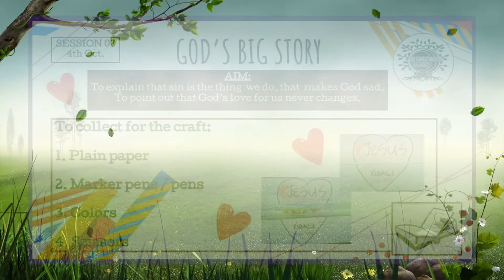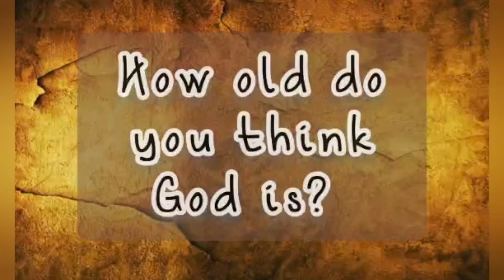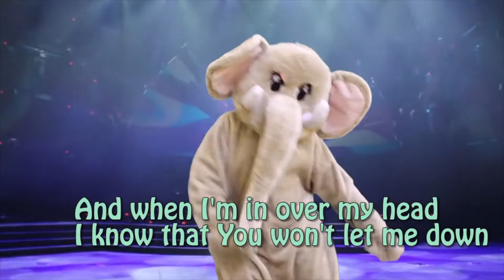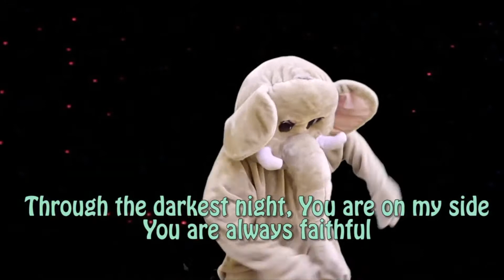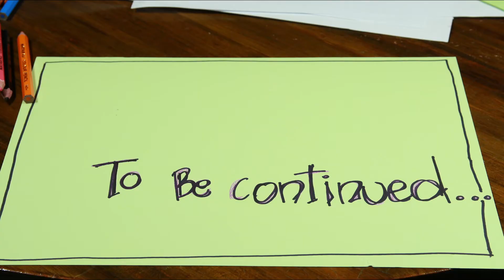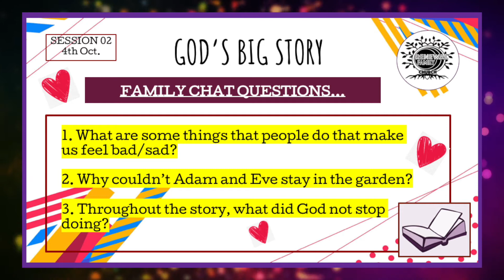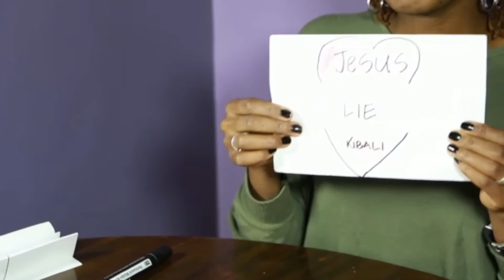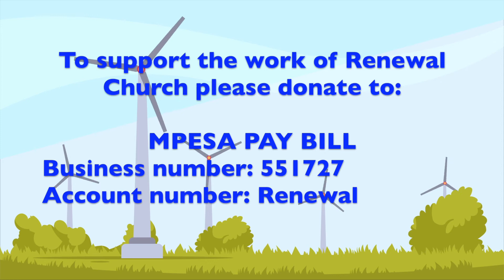Renewal Family Church - October 4th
Welcome to Renewal Family Church. Thank you so much for joining us today.